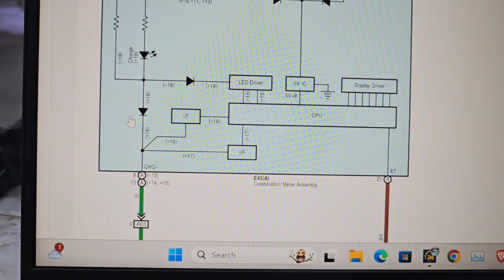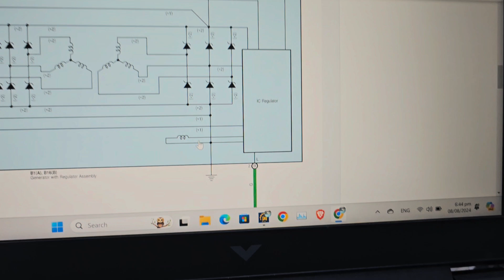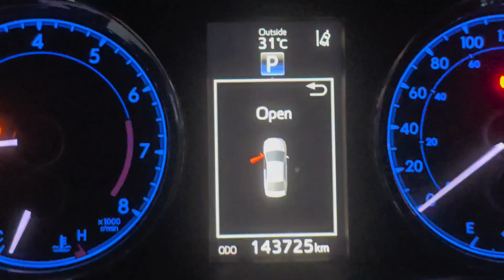Charging System Malfunction Toyota Corolla || Wiring Diagram + Solution 💯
Hi Frindes, I hope you are fine in this video. I showed you how to chargeing system Malfunction in Toyota Corolla. I explained the wiring diagram and provided 💯 solutions